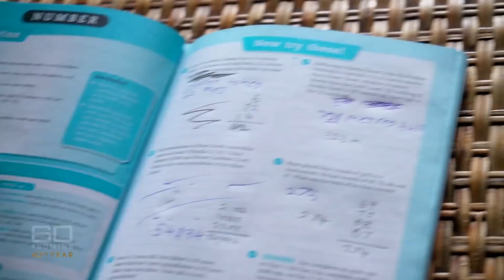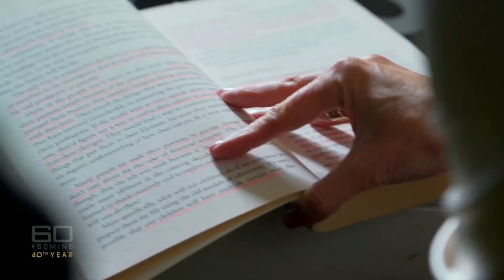Won't stop, can't stop: Fortnite: Part two - Addicted to online gaming | 60 Minutes Australia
Video games have become so good, and provide such a sensory smorgasbord of action and colour, that children are becoming dangerously addicted. They’re playing for days on end, to the exclusion of everything else in their lives, including school, friends and family.